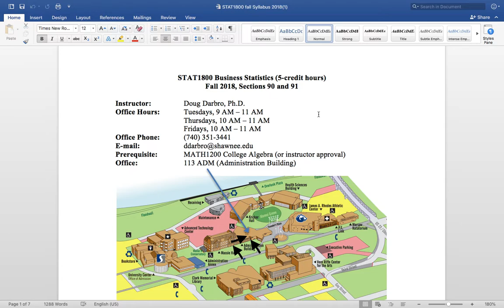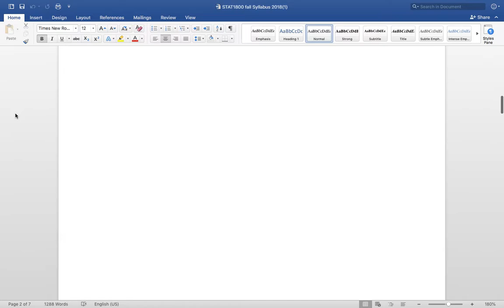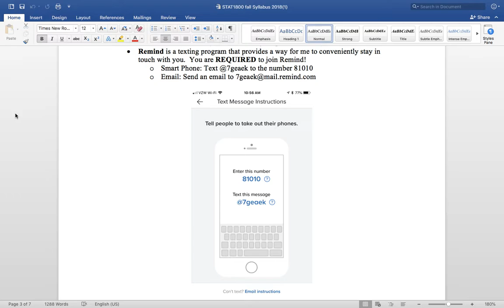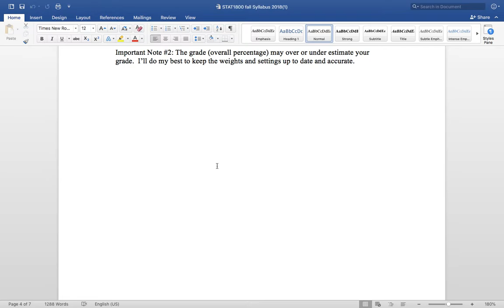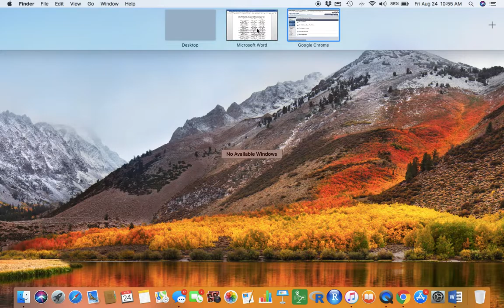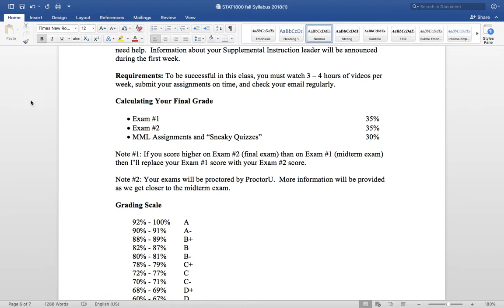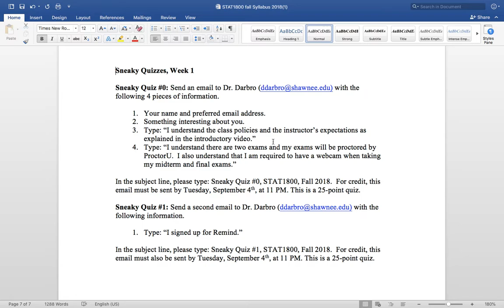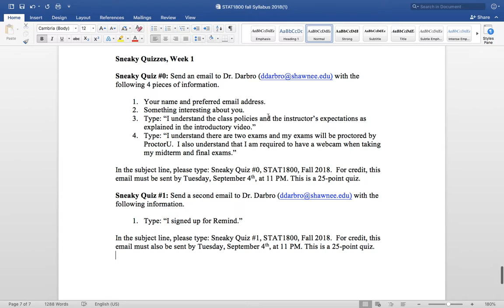STAT1800 Intro Fall 2018